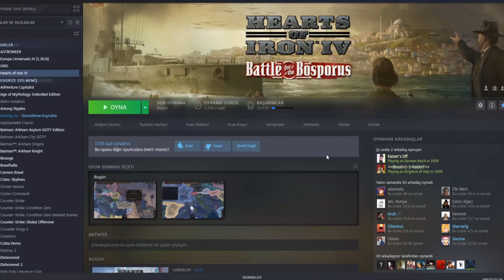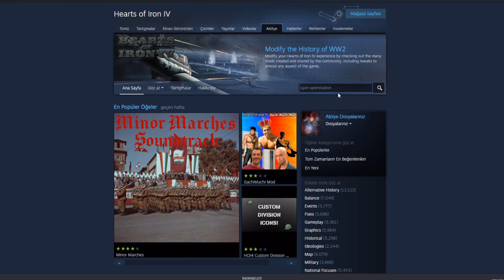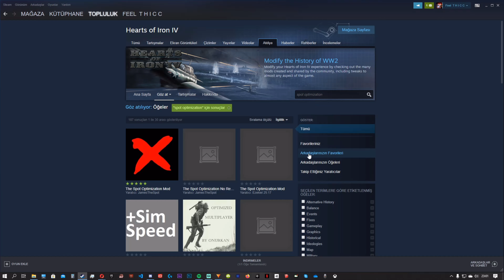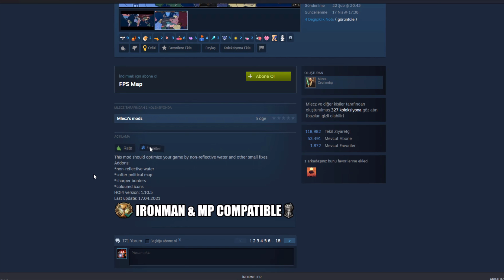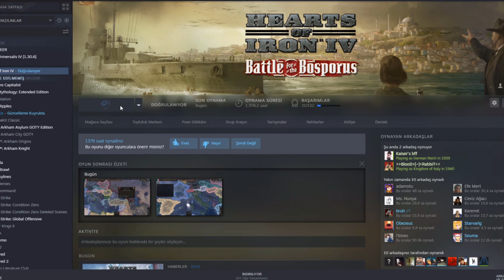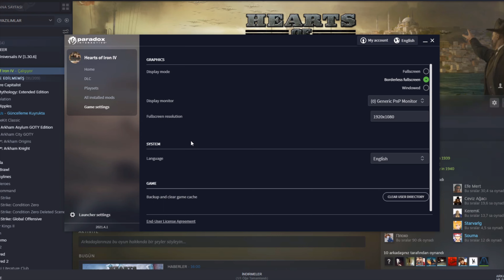HOI4'te FPS Arttırmak İçin Tüm Yöntemler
00:00 Giriş
00:48 Save Ayarları
02:30 Grafik Ayarları
18:20 Modlar
25:36 Mod Nasıl Kurulur?
26:33 Ufak Teknik Hata Açıklaması
29:05 Kapanış